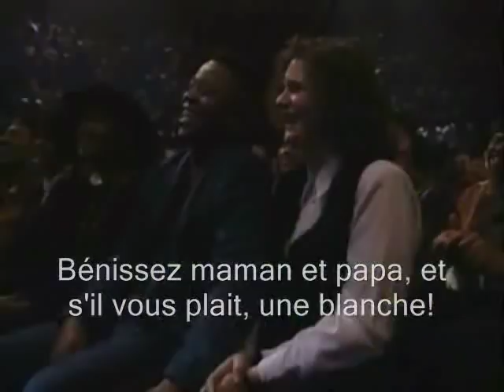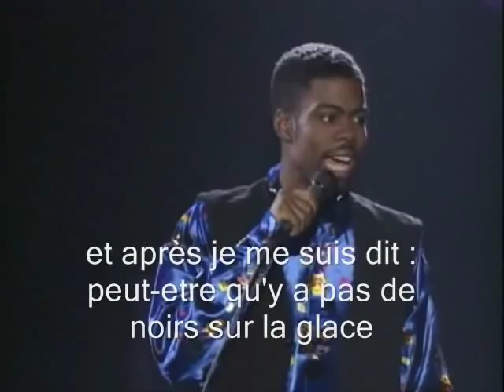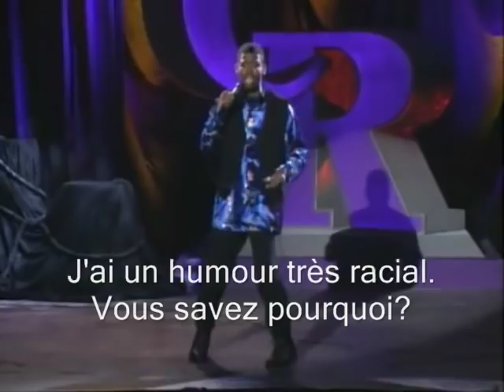Bigass_jokes_1_sous-titres FR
Chris Rock

1994   Big Ass Jokes   HBO special